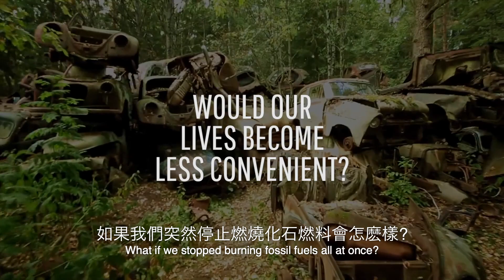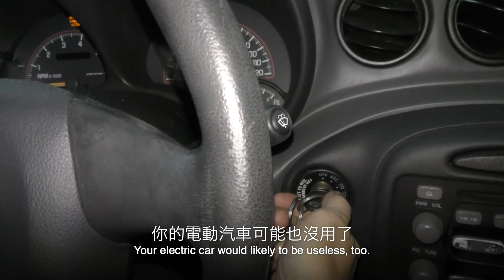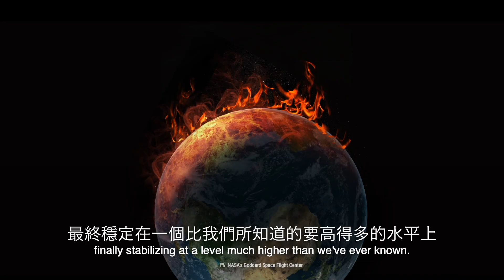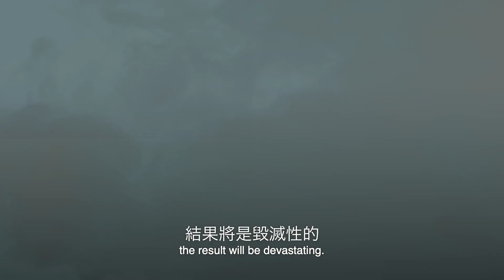如果人類不再使用化石燃料? | 大膽科學